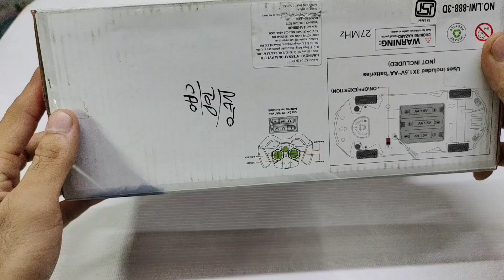Remote Control BMW Sport Car Unboxing|| बेस्ट रिमोट कंट्रोल फास्टेस्ट कार रिव्यू||3D Lighting 👍🚘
best toys car ki unboxing ye car app ko market se rs 350 ke aaspas miljargi bahot hi shandar fastest car he

YOUR QUERIES --
#1/12scalemodelcars
#1/36diecastcars
thraxxas4×4car
thraxxasrustler4×4vxl
remotecontrol4×4truck
Ferrari Lamborghini McLaren Rolls-RoyceGhost#Rolls-Roycecustom#Rolls-RoycePhantom#Bugatti#BMWcar#Mercedescar#hotwheelscarscollecton#Audicar#metalcars#suzukicars#hundaicars#hondacars#mahindracars#thhar#fortuner#Scorpio